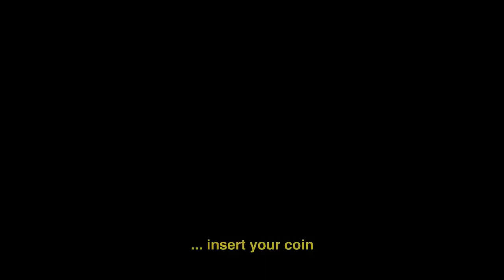The Fabulous Fear Machine - I Will Scare The Whole World, Starting with the UK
Learning the ropes of spreading fear while checking out narrative-driven strategy game The Fabulous Fear Machine

The Fabulous Fear Machine is expected to launch during the summer of 2022 and can be found listed on Steam

[FOR GAME DEVELOPERS]
If you'd like to get your game tested by your fans and increase their rate of participation and quality of feedback/bug-reports, bring your game to Stitch. Through Stitch, testers send you quality feedback to get rewarded with points that they can exchange for games like Witcher 3 or Ori & The Blind Forest. Check it out

HUMBLE BUNDLE